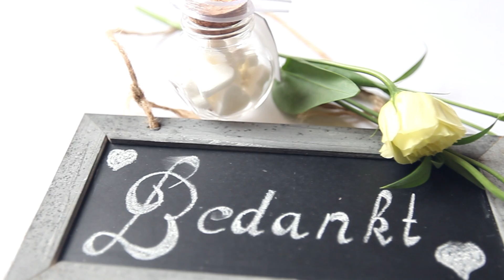Emilicia & Iwan . Wedding day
Emilicia & Iwan . Wedding day  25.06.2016